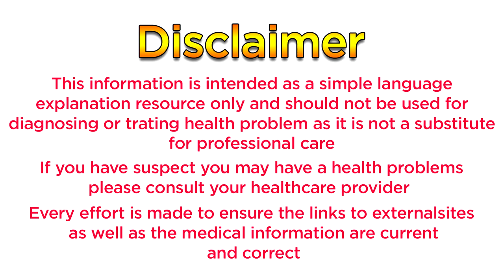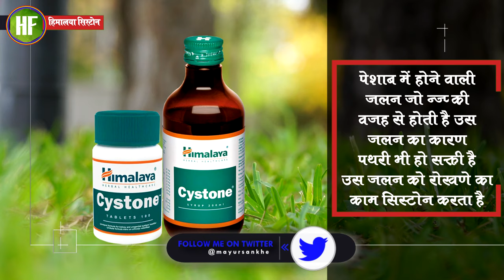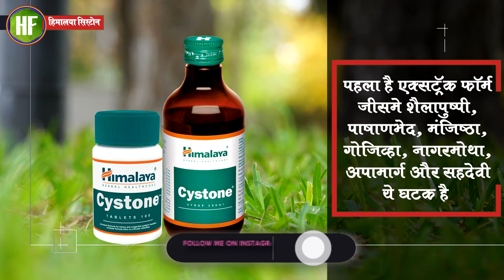Himalaya cystone syrup & Tablet : usage, benefits & side effects | पथरी | Kidney stone detail review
Himalaya Cystone Tablet and Syrup

 Stay updated!

Himalaya cystone usage, benefits & side effects | पथरी | Kidney stone detail review in hindi